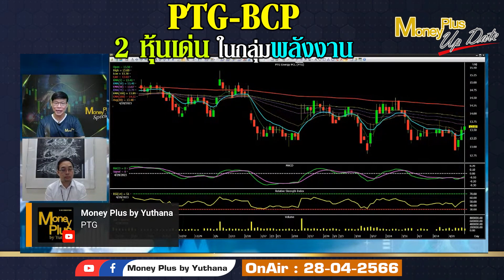PTG BCP 2 หุ้นเด่นในกลุ่มพลังงาน ? คุณจักรพงศ์ & คุณยุทธนา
คลิกลิงค์เพื่อรับชม คุณจักรพงศ์ (ฉบับเต็ม)

รายการ  : Money Plus Special (On Air 28/04/66)
ผู้ให้สัมภาษณ์ : คุณจักรพงศ์ เชวงศรี
ตำแหน่ง :  ผู้อำนวยการอาวุโส ฝ่ายวิเคราะห์หลักทรัพย์ บล.กสิกรไทย
ดำเนินรายการโดย : คุณยุทธนา กระบวนแสง